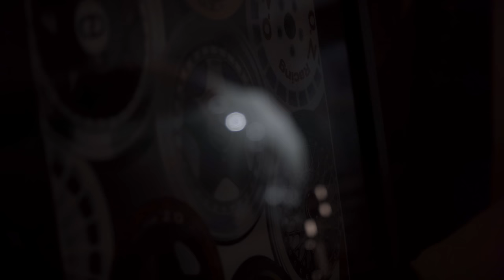Anticlimactic Paint Correction And Ceramic Coating On A White BMW F30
The title is accurate, but only because the car is white, and filming white cars is extremely tough for a rookie like myself. The paint on this BMW F30 was actually quite terrible as its nearing 5 years old and most likely has never been treated properly. However! In this video I perform a two step paint correction to dial in the paint to a point where I am happy with it, which is what matters, right? Following the correction I applied two layers of Avalon King's ceramic coating to the paint, glass, and trims. I would have done the wheels but they were done prior. A coating that can go on all surfaces really is a treat and wish I realized this when I was running a detailing business. I hope you all enjoy the video. To the moon, I appreciate you all.

Product Links:

Rupes LHR15 Mark III
Rupes LHR75E
IK Multi 2
Optimum No Rinse
3M 3000 Grit Trizact Sand Paper
Griots Fast Correcting Cream
Griots Perfecting Cream
Rupes Coarse Wool Pad(5 Inch)
Rupes Coarse Wool Pad(3 Inch)

Camera Gear:

50MM Emount Lens
Rode VideoMic